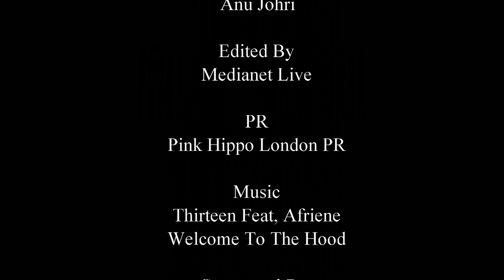How are we investing in ourselves?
Episode 8

The Bossing It Series is a diverse millennial podcast featuring 6 mothers from all backgrounds discussing all things Motherhood. Creating an inclusive community of mothers who share, encourage, and express who they are, as women.

The cast mummies include Corene, Lejla, Yasmin, Asha, Alvina, and Jane.

Theme Tune - Prod by Thirteen and Afreine
Production - MediaNet